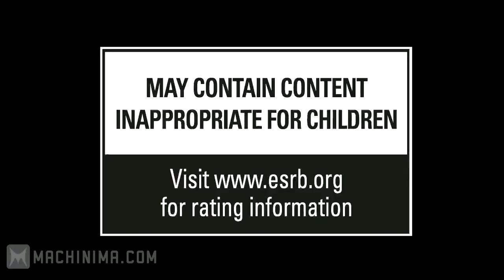Deus Ex Human Revolution E3 2011 Trailer HD